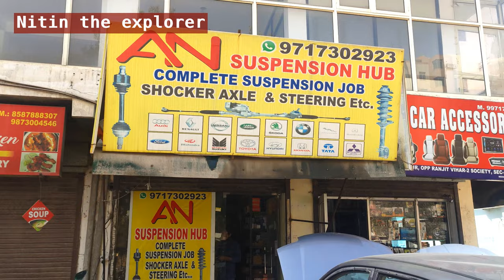How To Repair Drive Shaft/Axle | Axle Boot से Grease Leak Repair | CV Axle Joint Boot Replacement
A constant velocity (CV) axle, also known as a half shaft, takes power from the vehicle's transmission and differential and transfers it to the wheels, allowing the vehicle to drive forward.

Signs That Your CV Axles/Half Shafts May Need Attention
• Clicking Noise. If your CV axle is damaged, it will often make a clicking sound as you turn the vehicle. ...
• Trouble Driving. If you hear the dreaded clicking, our recommendation is to call for a tow truck. ...
• Torn Boots.

Causes of CV axle damage
Bad or damaged engine mounts will cause the cv axle to keep breaking, overloading vehicles beyond its capacity and stress the axles with large bumps and potholes also will damage the cv joint too. Another way drivers can put their CV parts at greater risk is by adding lift kits to their vehicle.

how to repair cv joints on a car
Maruti, Suzuki, KIA, BMW, AUDI, HYUNDAI, HONDA, TATA, MAHINDRA, NISSAN